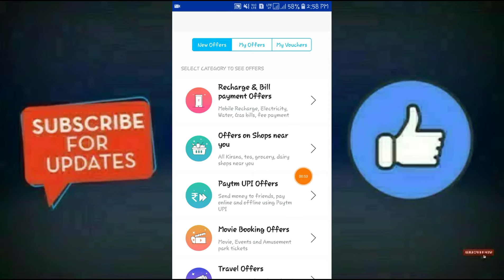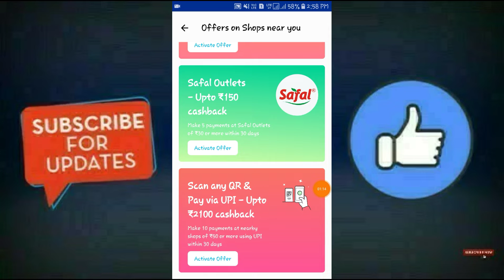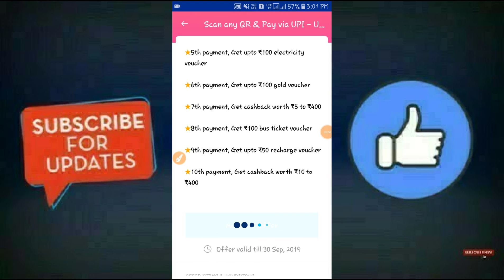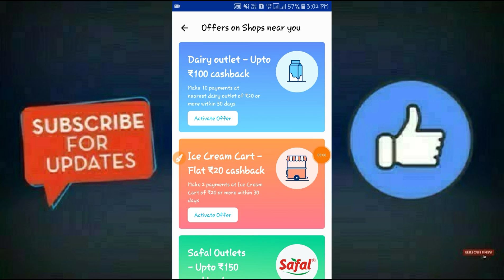Paytm gold promo code || paytm offer today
Paytm new promo code today || Paytm gold promo code || paytm gold || Paytm ₹2100 add money promo code || paytm gold offer

New Paytm promo code today
paytm new promo code in August 2019, paytm new promo code in August,
paytm gold promocode,
paytm gold promocode in August  2019,
phonepe gold promocode,
paytm new promo code in August,
phonepe gold offer,